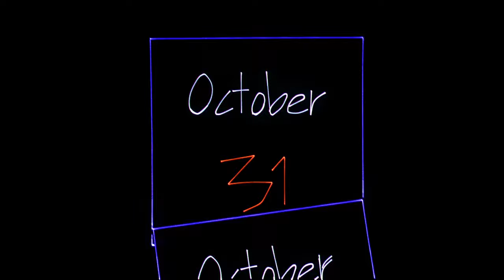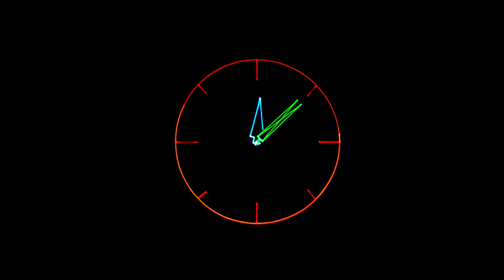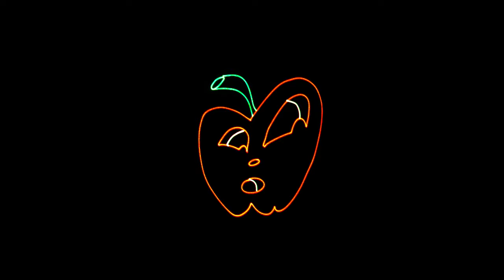Monster Mash - A Laser Graphics Show (REUPLOAD 2019)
Re-uploading as my filming capability has greatly improved since I first recorded this show. Have a spooky day!

SFX:

Created in Pangolin's Beyond, displayed on a Kvant Clubmax 3000 projector with Saturn 1b Scanners.